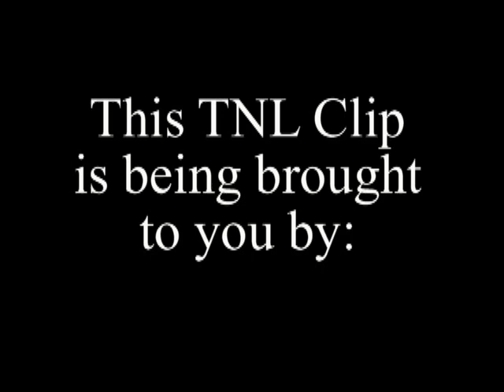POET DRE GETS A STANDING OVATION AT TALLAHASSEE NIGHTS LIVE!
During the Christmas/Graduation Edition of Tallahassee Nights Live, Dec. 2012 - Poet Dre' brings the house down with this original piece about being different! Dont miss the next Tallahassee Nights Live, call the TNL Hotline at 850-575-LIVE (5483) for show dates, auditions and more info!